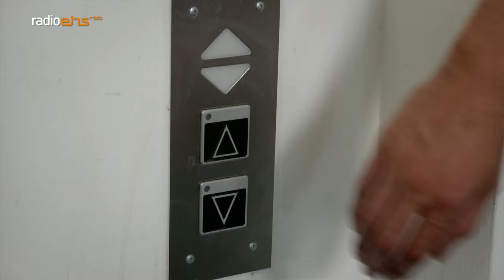Wo sind denn alle? - radioeins inside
Der Schöne Morgen mit Marco Seiffert und Tom Böttcher